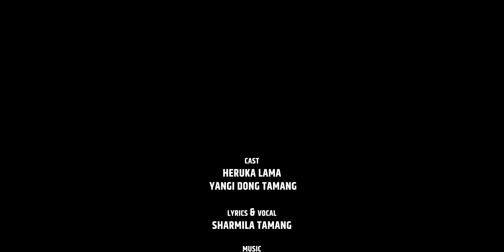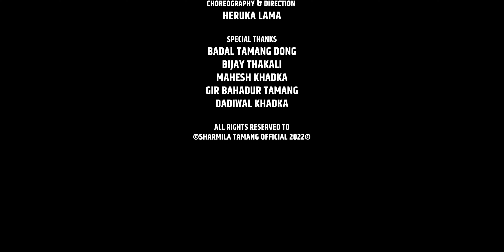New Tamang Lhochhar Song | Ghatta Ta Ghumne | Sharmila Tamang |FT. Heruka Lama | Yangi Dong Tamang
Sharmila Tamang Presents:-

Cast
Heruka Lama
Yangi Dong Tamang

Lyrics & Vocal
Sharmila Tamang

Music
Prakash Tamang Titung

Arrange & MIX
Arpan Theeng

Studio
Sargam Studio

MUA
Sharmila Sunuwar

Guest Artist
Ashok Tamang

Camera/Drone
Sanchu Thokar

Dance Group
Angel Tamang

Edit/Color
Bazra Ngyasyur

Choreography & Direction
Heruka Lama

Special Thanks
Badal Tamang DOng
Bijay Thakali
Mahesh Khadka
Gir Bahadur Tamang
Dadiwal Khadka

Unauthorized downloading and uploading on any streaming platform is Strictly Prohibited & will attract punitive measures from Sharmila Tamang. Embedding to a website is allowed.